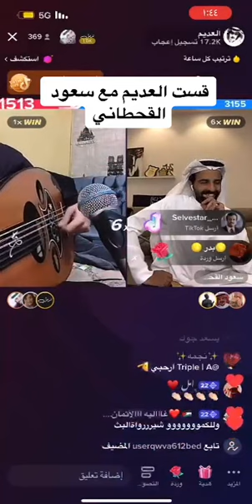قست العديم مع سعود القحطاني 🔥🤍